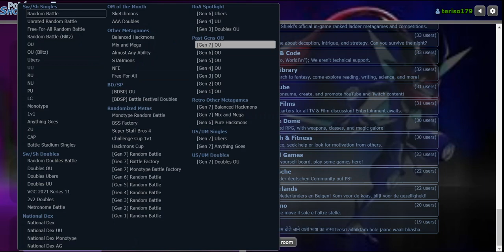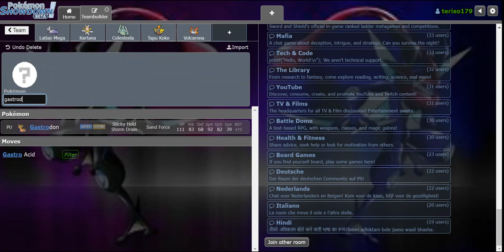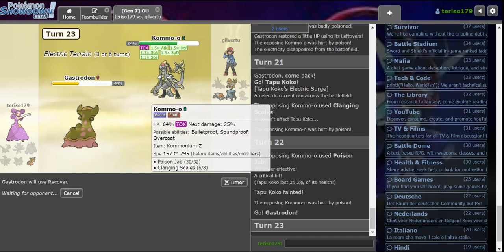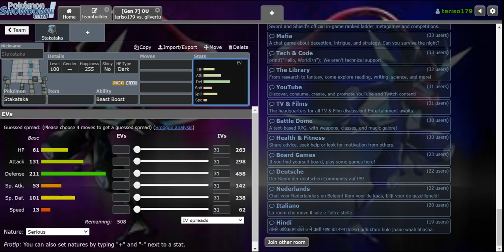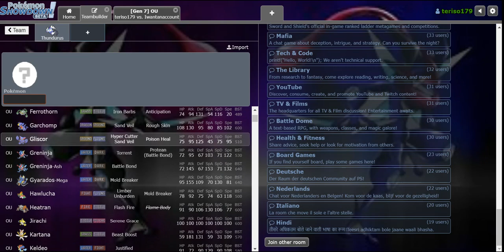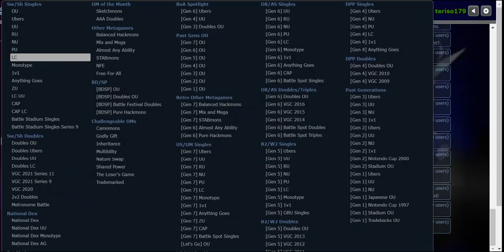Trying a unique Tier!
Gastrodon is better than landorus therian, heatran and ash greninja